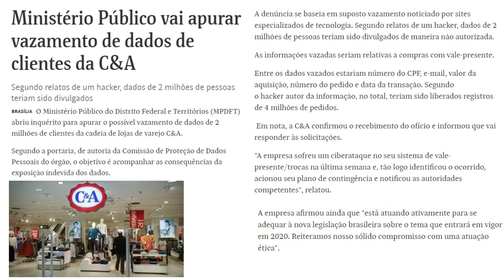💳HACKER ATACA BANCO DE DADOS DAS LOJAS C&A.😱